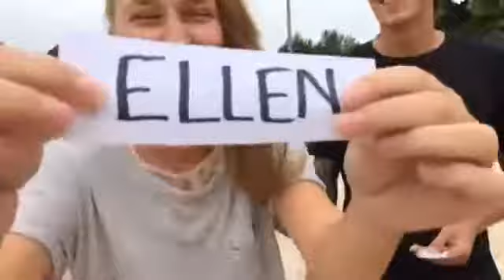Finale i konkurrencen om højskoleophold til august 2017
LIVE-VIDEO optagelse fra facebook af finalen i konkurrencen om et højskoleophold til august 2017.